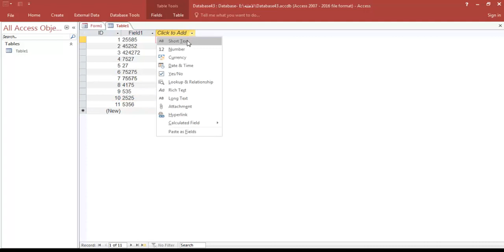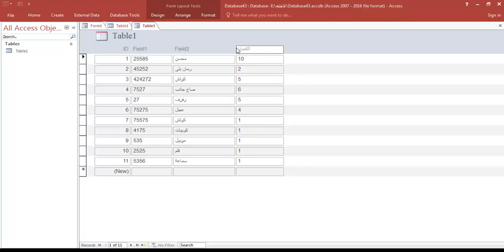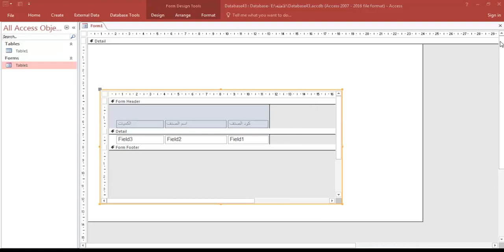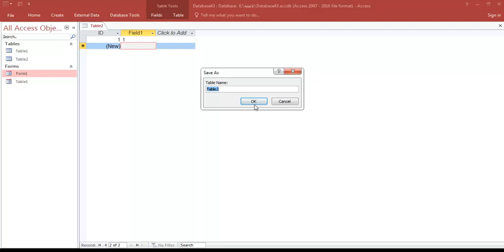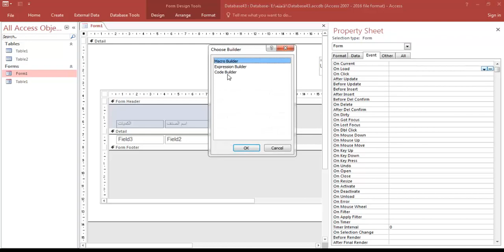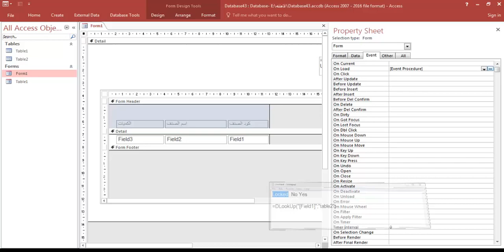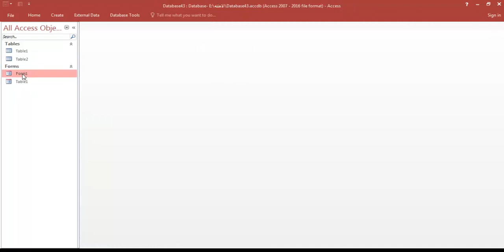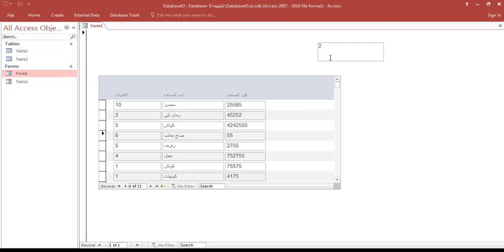فائدة Locked No / Yes من Microsoft Access Database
رابط التحميل